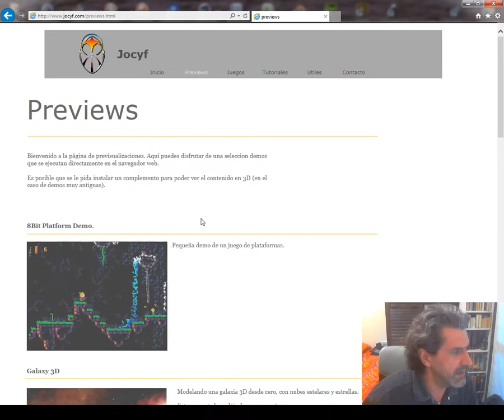Paseo Medieval (Proyecto en Unity Webplayer del 2010)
Gameplay (un pequeño paseo, más bien) en primera persona de un proyecto realizado hace ya 8 años usando Unity v3.0.
Grabado en video porque ya no funciona en la mayoria de los navegadores.